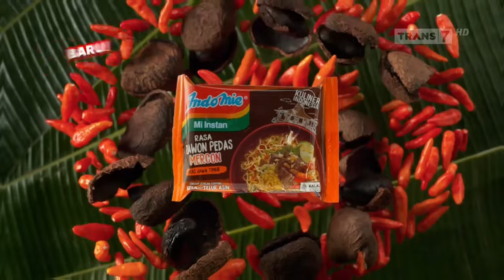Indomie Rawon Pedas Mercon • Enak Pol • TVC Edisi 2024 • Iklan Indonesia 30 sec